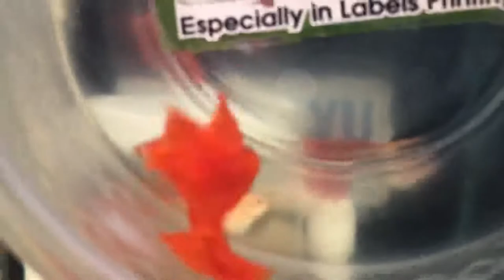Male Albino Fullred BDS